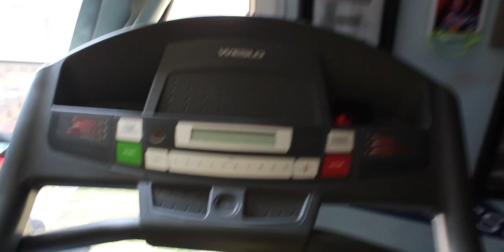Shopping & Cousin Play Date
Relaxing day with family & Willie goes on a play date with his cousin!